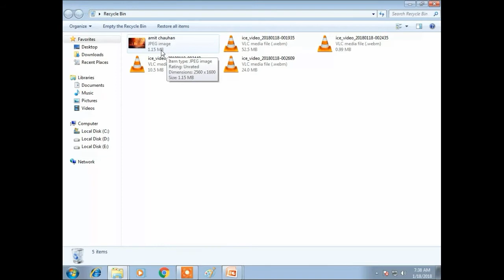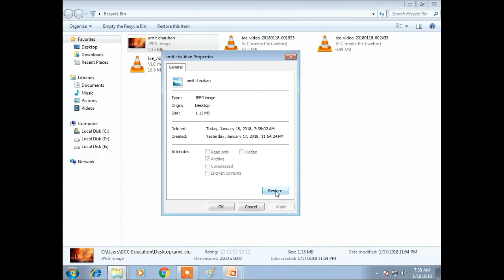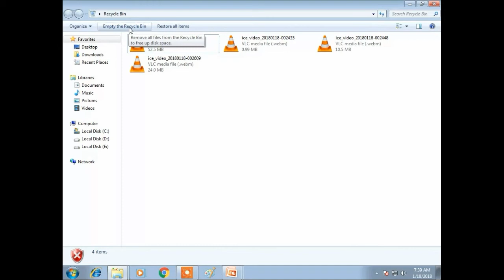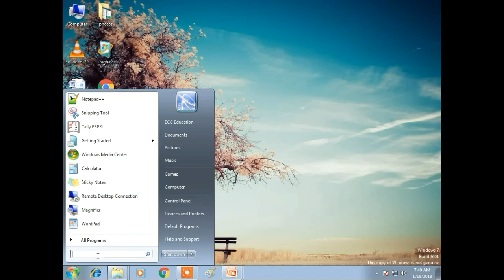Use of Recycle Bin | Basic Computer Course | Recycle Bin [Hindi]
In this video, we will learn about an important software of Computer. That is, Recycle Bin.
Recycle bin used to recycle the deleted files, if you have deleted any file from your computer so it will not be delete permanently,
 in computer there is the feature of recycle where all the deleted file store as link, when you go into recycle bin it will show your deleted file but it will not be open, recycle bin will show you the command that if you want to open this file you have to restore this file from recycle bin, by restoring that file your file will be restore at his right destination.
Watch this video and learn it.